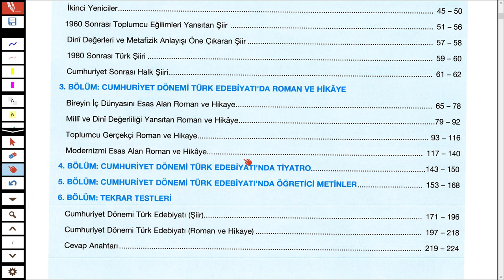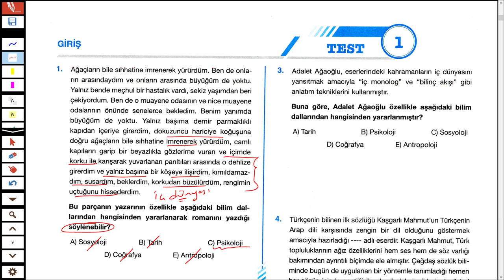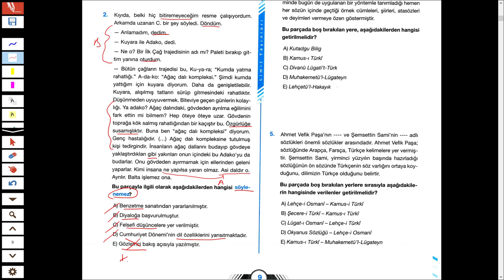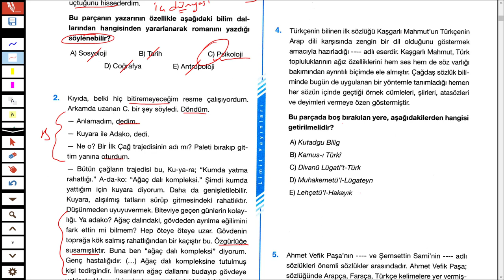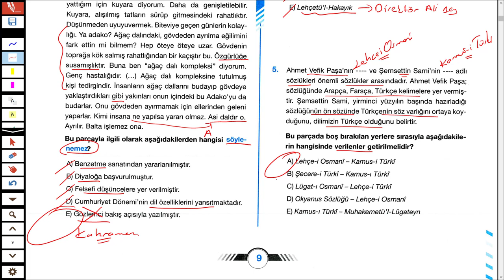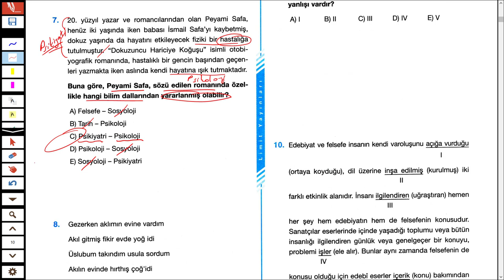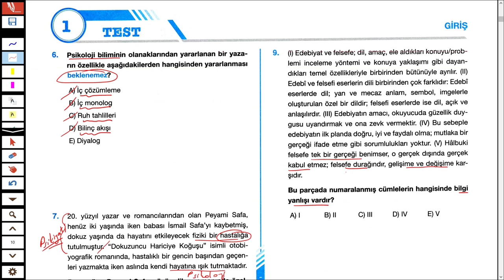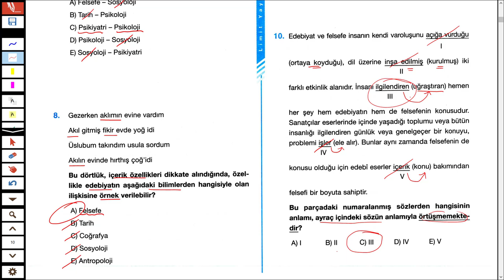LİMİT YAYINLARI - CUMHURİYET DÖN. TÜRK EDEB. SB - GİRİŞ BÖLÜMÜ - TÜRKÇEHANE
2021TAYFA ve 2021TAYFAÇALIŞIYOR Sizler için Türkiye'nin en kaliteli ve seçkin yayınlarından biri olan LİMİT LİMİTYAYINLARI LİMİTCUMHURİYETDÖNEMİTÜRKEDEBİYATISORUBANKASI nı sizler için çözdüm.

İyi seyirler...